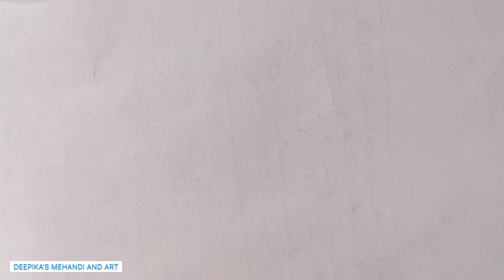Maa Durga Mehandi design on paper sheet || माँ दुर्गा मेहंदी डिजाइन